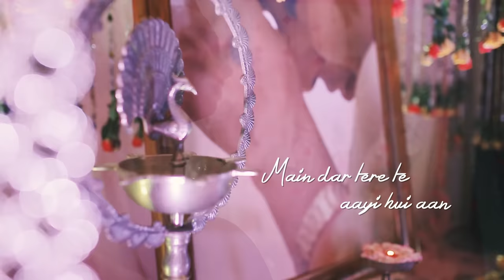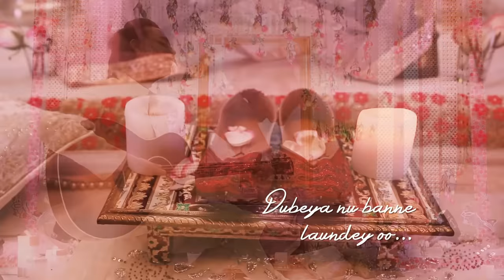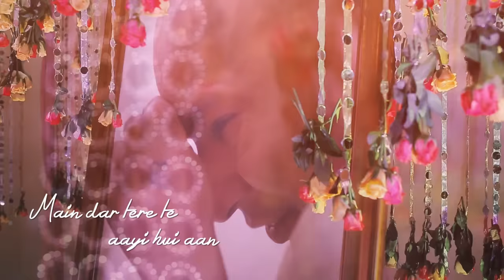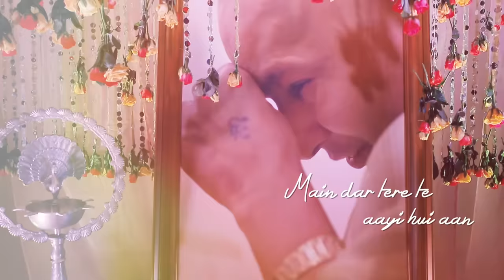Mere Satguru Ji Tussi Mehar Karo | Siddharth Mohan | Guruji Bade Mandir | Nikhil Beri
Singer : Siddharth Mohan
Mix & Master : Nikhil Beri
Guitar : Sunny Datta
Video Direction : Vishal Barman
Art Direction : Innerlight
Video Editor : Bir Singh
Produced By : Guruji Ka Ashram

Powered By WILD WATER Vitamin Drink